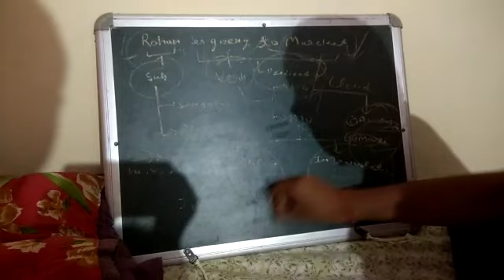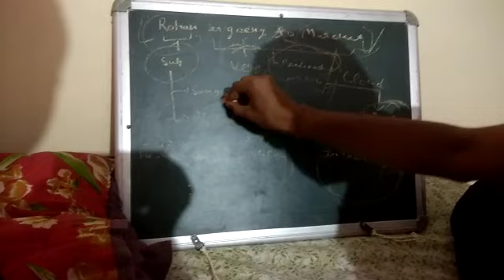सीखे Sentence आसान शब्दों में